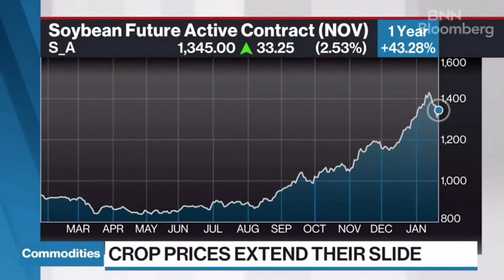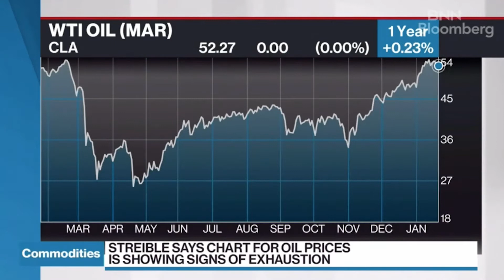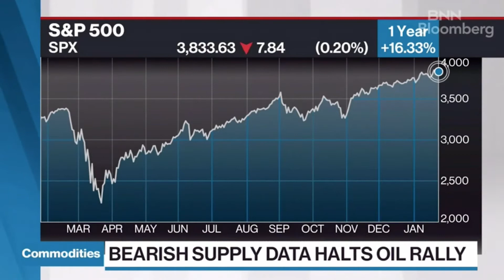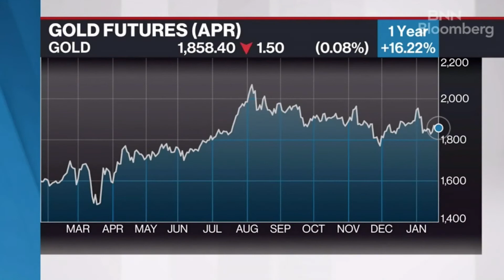Energies, Grains, GameStop and Blackberry | Phillip Streible on Market Volatility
Phillip Streible joined BNN Bloomberg with his outlook on macro markets as well as his take on the enormous volatility in GameStop and other names.

Opening an account is FREE and EASY. Remember our dedicated customer service and trading expert at our Chicago trade desk are available at all times: